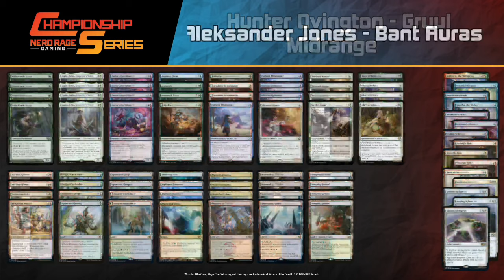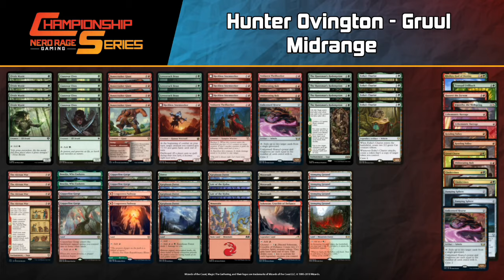10K Pioneer Showdown Quarterfinals Aleksander Jones (Bant Auras) VS Hunter Ovington (Gruul Midrange)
If you're interested in buying cards for any of the decks we're showing off check out are online stores.

Welcome to the NRG Series Indy Pioneer 10K Showdown! It is time for our Quarterfinals of the Pioneer  Event! Let's see who takes the win in this 10K!

Aleksander Jones
Companion
1 Jegantha, the Wellspring

Deck
4 Gladecover Scout
4 Light-Paws, Emperor's Voice
4 Saiba Cryptomancer
1 Alpha Authority
1 Aqueous Form
4 Audacity
2 Cartouche of Solidarity
4 Curious Obsession
4 Ethereal Armor
1 Gryff's Boon
1 Kaya's Ghostform
2 Sentinel's Eyes
4 Staggering Insight
1 Warbriar Blessing
1 Adarkar Wastes
3 Botanical Sanctum
1 Breeding Pool
3 Temple Garden
4 Mana Confluence
3 Seachrome Coast
3 All That Glitters
2 Hallowed Fountain
3 Razorverge Thicket

Sideboard
1 Rune of Sustenance
1 Jegantha, the Wellspring
3 Portable Hole
3 Slip Out the Back
3 Stubborn Denial
4 Leyline of Sanctity

Hunter Ovington
Companion
1 Jegantha, the Wellspring

Deck
4 Bonecrusher Giant
2 Boseiju, Who Endures
4 Copperline Gorge
2 Cragcrown Pathway
4 Elvish Mystic
4 Esika's Chariot
1 Forest
4 Karplusan Forest
2 Lair of the Hydra
4 Llanowar Elves
3 Lovestruck Beast
1 Mountain
3 Mutavault
2 Obliterating Bolt
4 Reckless Stormseeker
1 Sokenzan, Crucible of Defiance
4 Stomping Ground
4 The Akroan War
4 The Huntsman's Redemption
1 Unlicensed Hearse
2 Voldaren Thrillseeker

Sideboard
2 Cindervines
2 Damping Sphere
1 Hazoret the Fervent
1 Jegantha, the Wellspring
1 Klothys, God of Destiny
2 Lithomantic Barrage
1 Obliterating Bolt
2 Rending Volley
1 Tranquil Frillback
1 Unlicensed Hearse
1 Gruul Charm

If you want to make one of these decks or need some singles to complete a deck you have started, make sure to check out our MTG Singles on our website.